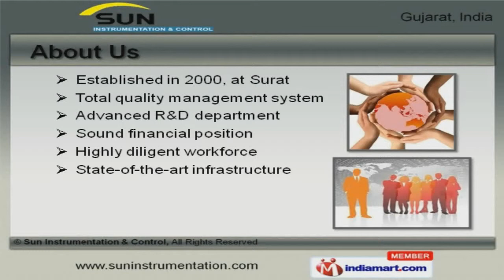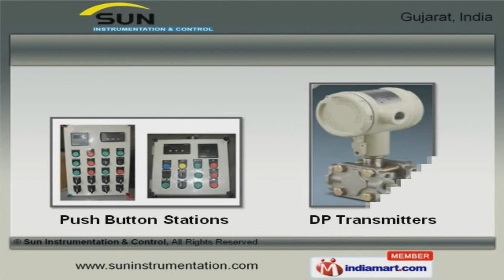Dyeing Machinery Automation by Sun Instrumentation & Control, Surat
Welcome to Sun Instrumentation and Control. Manufacturer and Service Provider of Automation and Control Instruments. The company was established in 2000 at Surat. Our Advanced R and D department and Sound financial position make us unique in the industry. Dev Rekha Exports and Manish Packaging are some of our esteemed clients and we are backed by Sturdy construction and easy operations. We offer a huge gamut of Dyeing Machinery Automations, Web Tension Control and AC and DC Drives Systems. Solenoid, Pneumatics and Control Valves are in huge demand across the global markets. Our Industrial Sensors and Control Devices are superior in performance. We bring forth a wide range of Push Button Stations at market leading prices. Pneumatic Control Panels and Control Panels for Dyeing Machines are well known for their impeccable performance. Our Control Panel with PAC for Chemical and Paper Plant Automation are a class apart.